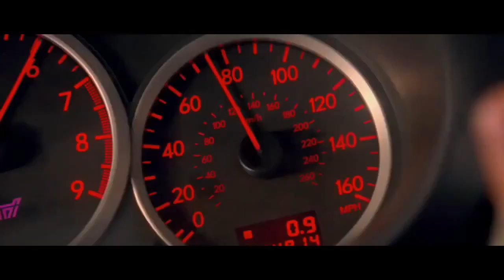DJ VAL - Pump The Bass (Original Euro Dance mix )